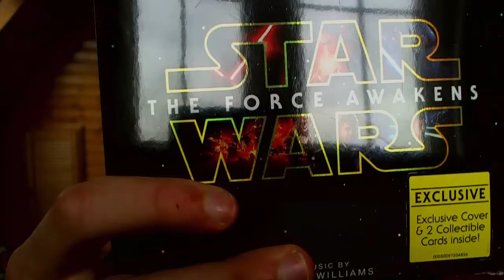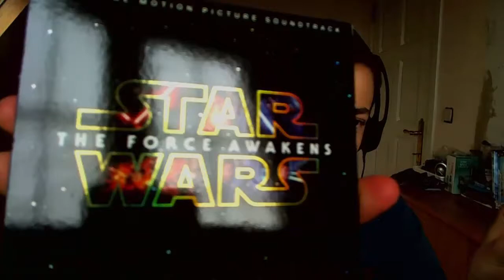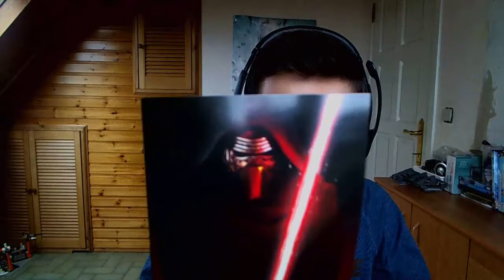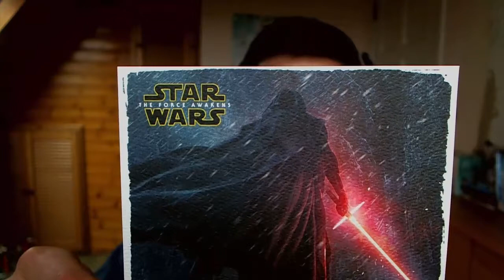De SOLDEN! & Star Wars: The Force Awakens Soundtrack Unboxing!